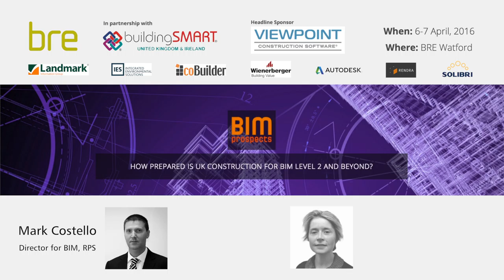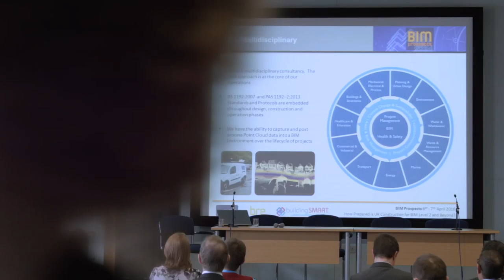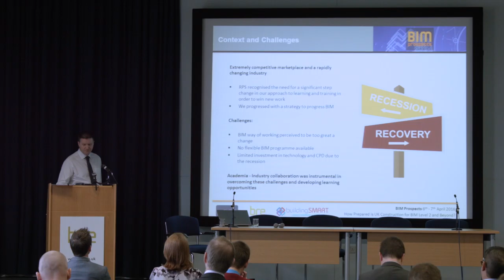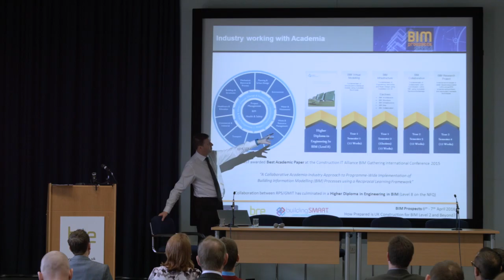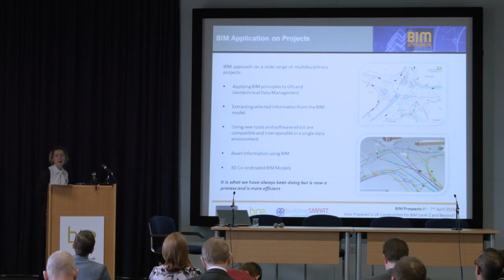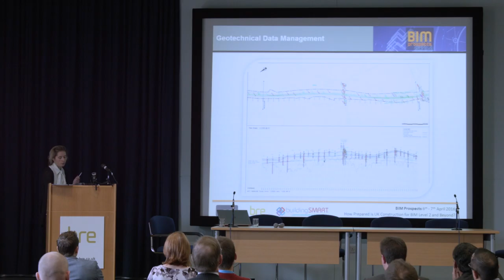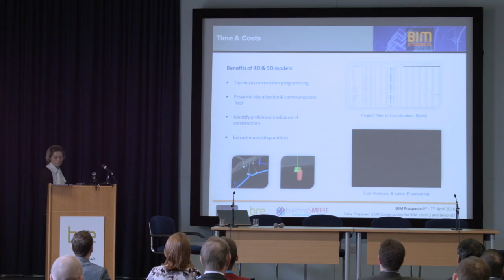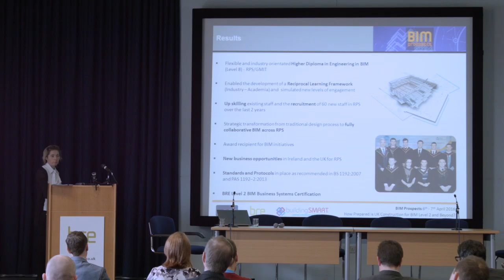BIM Prospects 2016, Day 2: Mark Costello & Dr Ruth Staunton, RPS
RPS - A Design Organisation’s Journey to Level 2 BIM